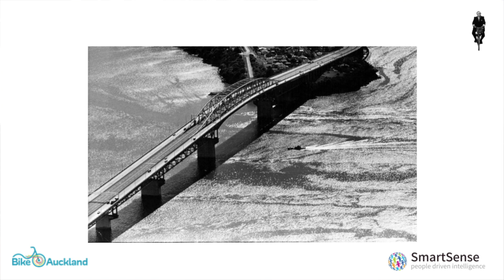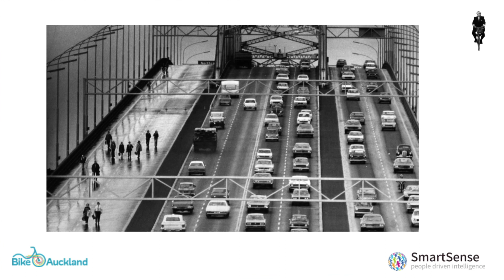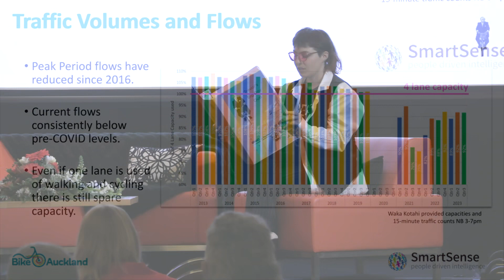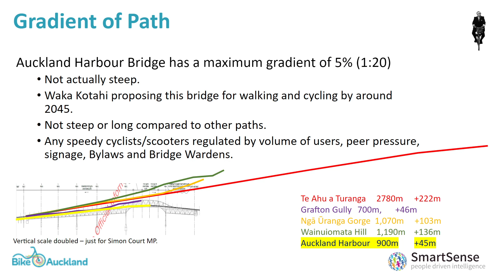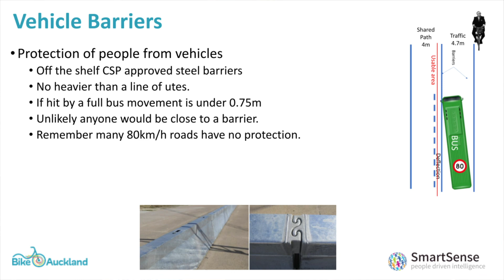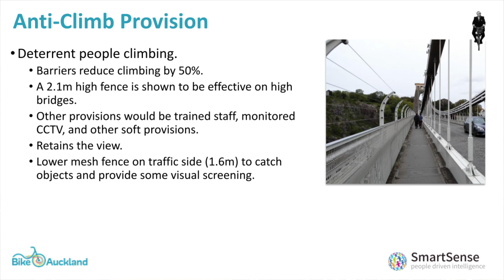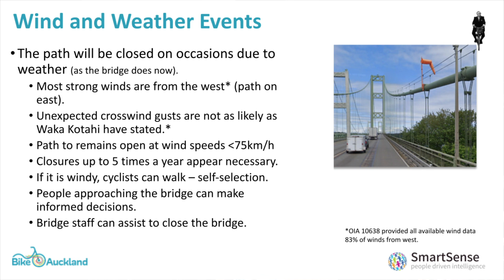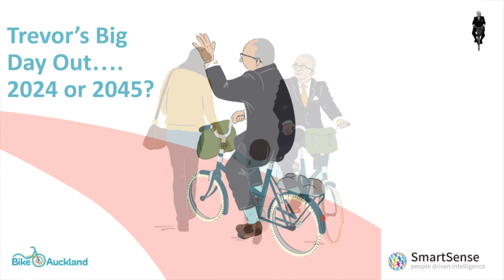The story of Trevor's Big Day Out - LiberateTheLane on the Auckland Harbour Bridge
Fiáin d’Leafy (Bike Auckland) and Richard Young (SmartSense Ltd.) presenting live at TRAFINZ 2023 about how we can join together our city of two halves by giving people the choice to walk, cycle, and wheel across Te Waitematā.
Liberate the lane to...
    ✔  empower people to choose climate-friendly, active travel
    ✔  give more transport choice to people who don’t drive
    ✔  reduce the cost of travel for many
    ✔  create a more resilient transport system
    ✔  make more efficient use of our existing transport system

Read the report, FAQs, and find out how you can help

To support Bike Auckland directly, please consider signing on as a paid member :)